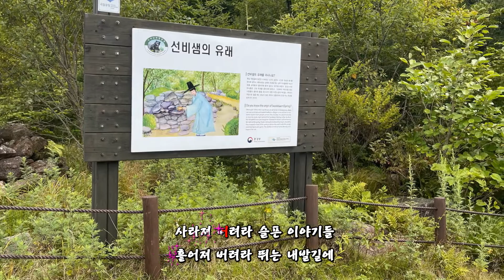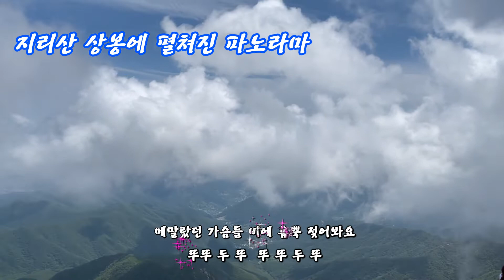2021 지리산 성중종주 산악마라톤 34킬로 종주 / 뛰어 - 최백호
2021년 8월에 지리산 성삼재주차장에서 중산리까지  성중종주 구간 트레일런